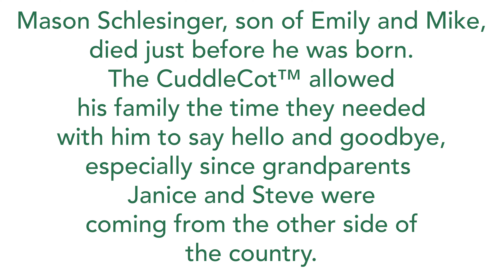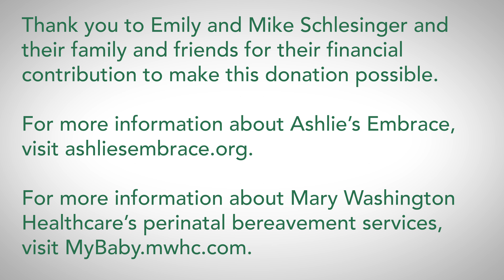CuddleCot™ Donation to Mary Washington Hospital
Mary Washington Hospital is proud to accept the donation of a CuddleCot™ from Ashlie’s Embrace and we are thankful for the financial contributions made by the Schlesinger family to make this donation possible. Following a miscarriage, stillbirth or neonatal death, a CuddleCot™ allows for the baby to remain in the same room with the parents, providing them time to form a bond and say goodbye. This system, coupled with our perinatal bereavement services, allows us to elevate the care we can provide to bereaved parents during  a time of unimaginable loss.

To learn more about Mary Washington Healthcare’s perinatal bereavement services,